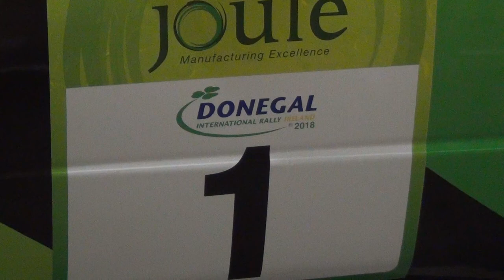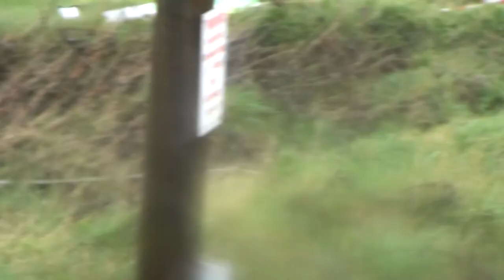In Memory of Manus Kelly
Our tribute video showing Manus Kelly in action over the last few years.